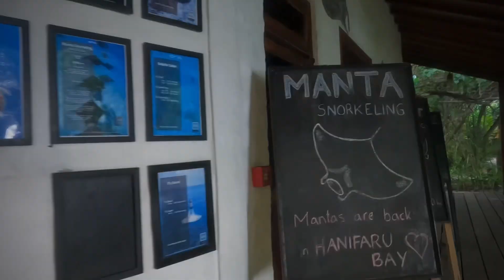Reethi Beach Night Snorkelling - Nurse sharks, stingrays and black tip reef sharks - August 2024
Night snorkel on the house reef at Reethi Beach. Nurse sharks, stingrays and black tip reef sharks. Also a couple of barracuda and a tiny eagle ray.